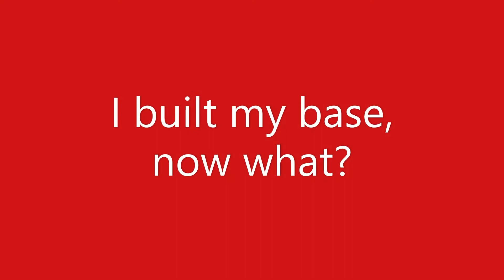Run Programming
Health and Lifestyle Information Survey Of Canadian Armed Forces Personnel 2013/2014
Injury Reduction Strategies for Sports and Physical Activity: Strategies for Action

Ready to start running?:
Step one: Build an aerobic base to know your heart is ready! Does running 3x/wk for 30min of continuous effort where your HR remains between 120-140BPM feel light? Then move on to step 2!

Step two: Build a shock absorbing base so your joints are ready! Continue running 3x/wk for 30min @ a HR between 120-140BPM for 2 months injury free! Then move onto step 3!

Step 3: Start increasing duration following the 10% rule, and start increasing intensity using the 20% rule. Increase time spent running by no more than 10% each week and diversify your increase evenly over your runs. Only spend a maximum of 20% of your weekly time spent running at an intensity greater than light or easy.

Need more intensity?: Get it from lower impact activities and add variety into your training until you are running as much as you want to be.

Need less intensity?: Start by meeting step #1 by speed walking. Move onto step #3 and increase your speedwalk duration by 10% or less every week. Add light jogging intervals until you are running 30min 3x/wk. Then complete step 2 for running, and finally move onto step 3 for running!